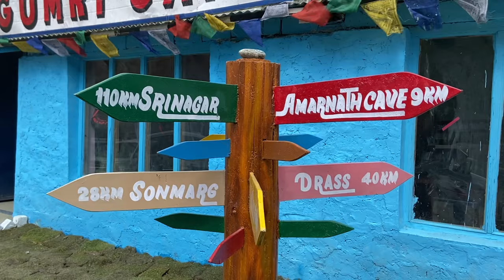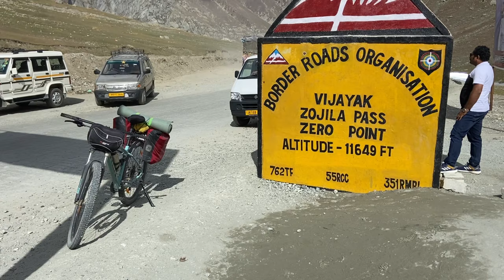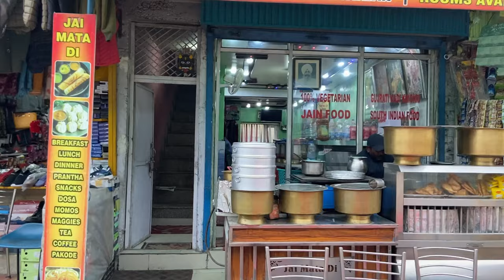Zojila - The Dangerous Road of Kashmir | World’s Most Dangerous Mountain Passes | The Young Monk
Zojila pass is a high mountain pass in Kashmir, India. Zojila pass connects Ladakh with Kashmir. Situated at an altitude of 11,650 ft , Zojila pass is one of the most dangerous mountain passes in the world and one of India’s most dangerous roads. The road from Sonmarg to Zojila is very steep and narrow which is prone to landslides throughout the year. Zojila pass remains closed during winter due to heavy snowfall.